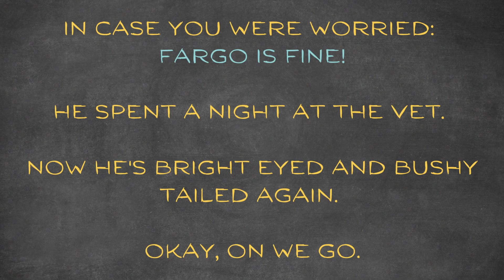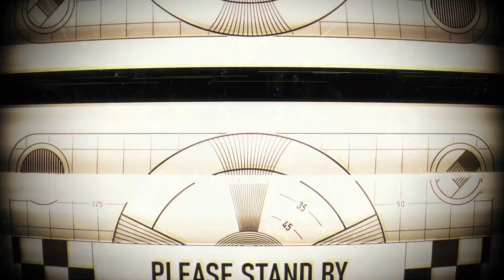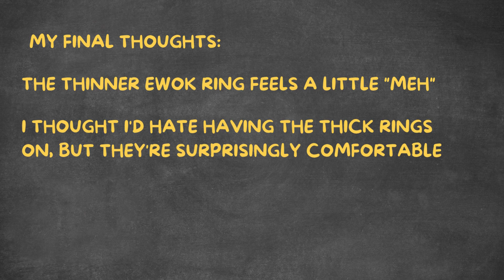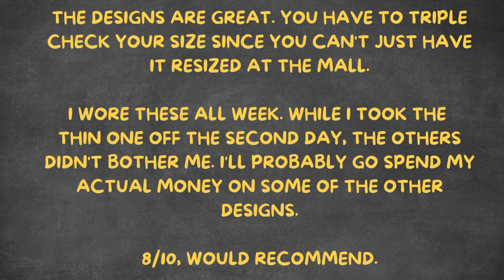Unboxing Enso's New Line of Silicone Star Wars Rings (surprise guest appearance from my cat)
Watch us unbox a selection of Enso's new silicone Star Wars rings (with guest appearances from at least 3 other mammals in my house).